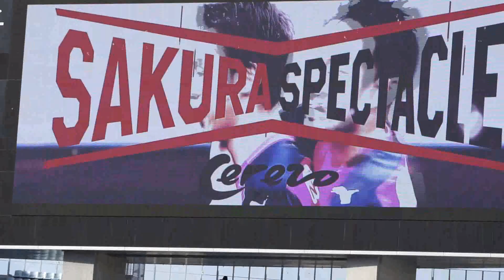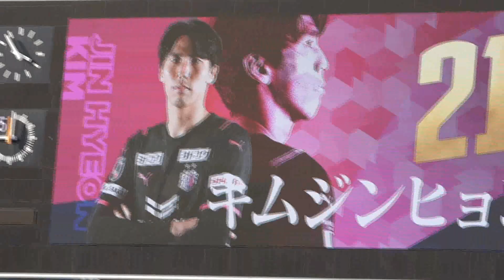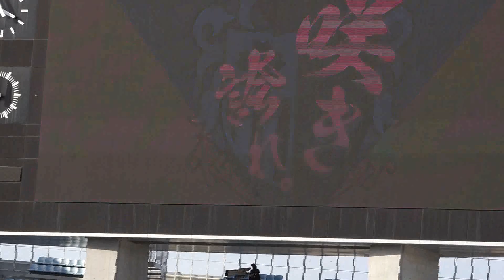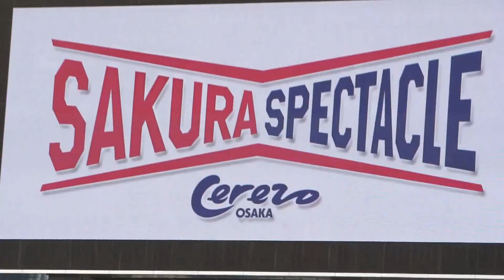2021年2月27日柏レイソル戦セレッソ大阪選手紹介